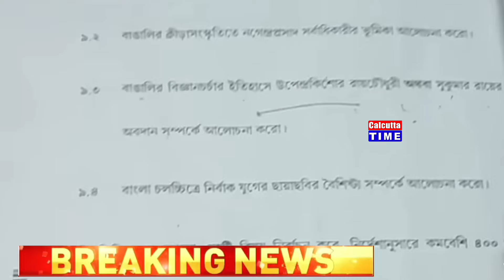২০২৪ উচ্চমাধ্যমিক নিয়ে বড় ঘোষণা | HS exam 2024 news today | hs 2024 new update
মাধ্যমিক উচ্চমাধ্যমিক পরীক্ষার্থীদের জন্য বিরাট বড় সুখবর | madhyamik exam 2024 | hs exam news today |

Madhyamik 2024
HS 2024
2024 HS Routine
2024 HS Exam Date
2024 HS Exam News